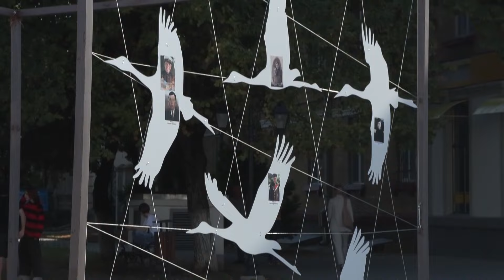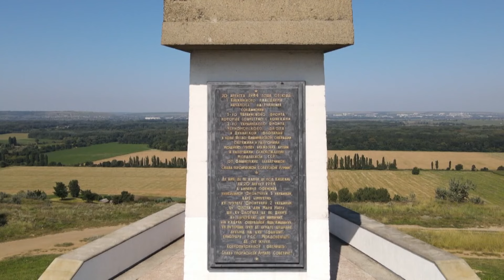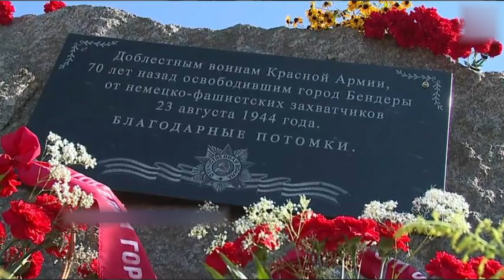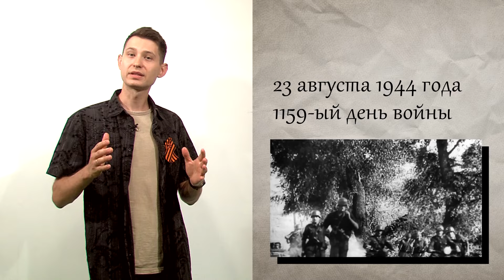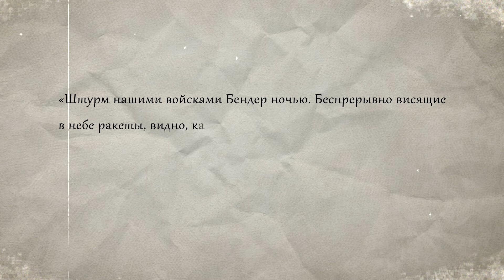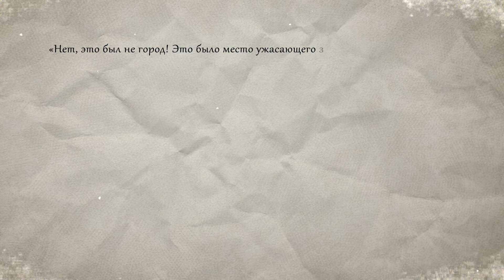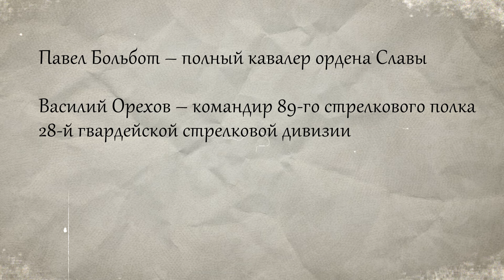Что? Откуда? Почему? 80 лет со Дня освобождения Бендер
00:00 23 августа – День освобождения города Бендеры от фашистско-румынских захватчиков
00:40 Помним!
02:10 Ясско-Кишиневская операция
 06:22 Бендеры и Александр Невский
 07:21 Как освобождали Бендеры?
 10:55 Какие страны были освобождены Красной Армией от фашизма в 1944-45 годах?
 11:49 Песня «Журавли»